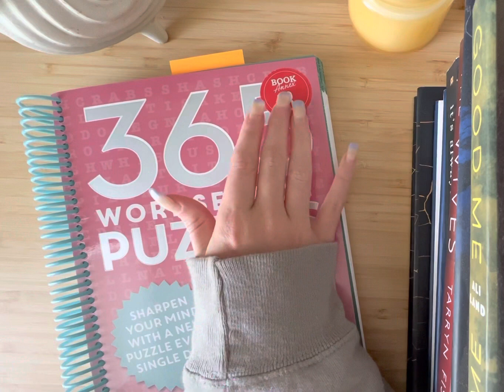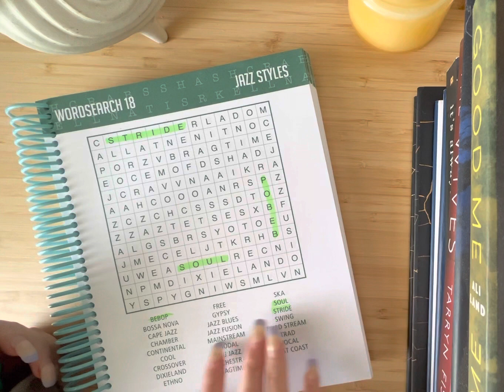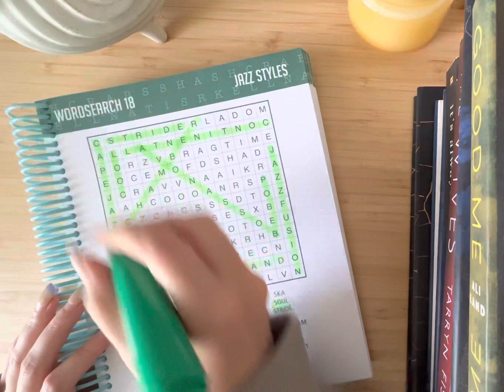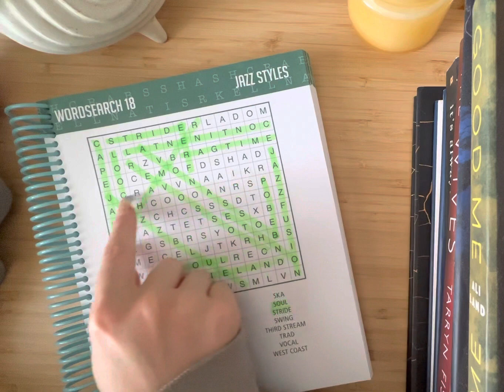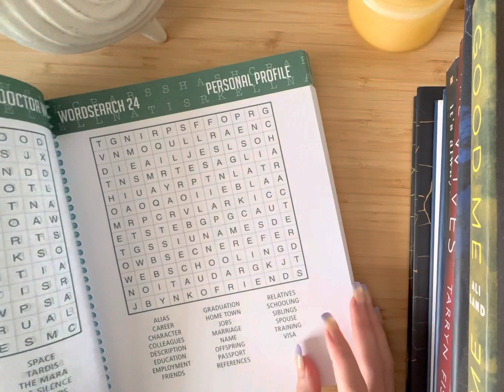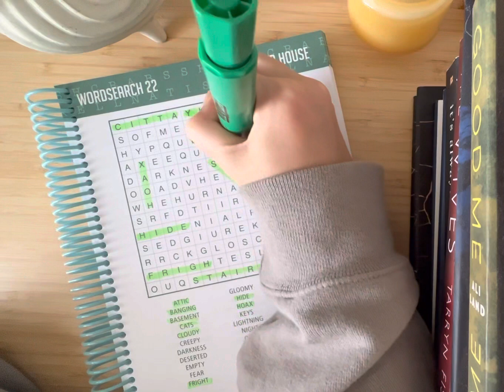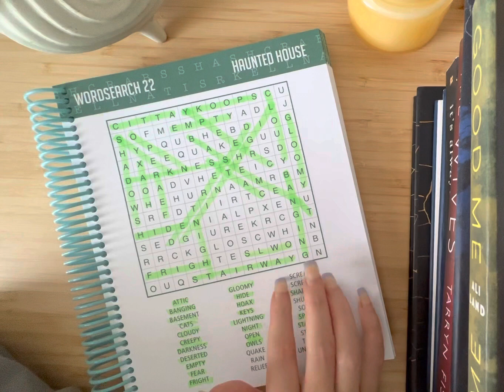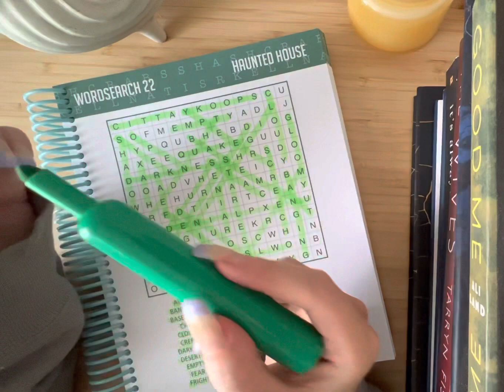ASMR Wordsearch (Jazz Styles & Haunted House themes) 🤔 Soft spoken & tapping triggers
Let’s do some wordsearch puzzles together!